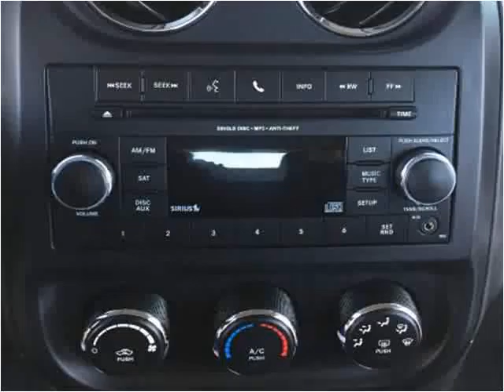2014 Jeep Patriot Used Cars Branson MO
This 2014 Jeep Patriot is available from Oakley Auto World.